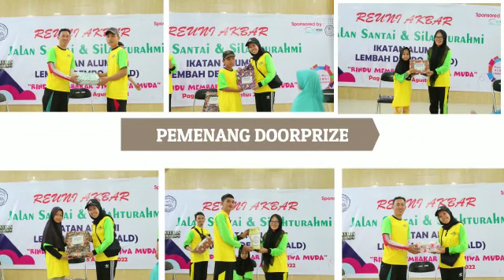Reuni Akbar dalam Rangka Dies Natalis ITBis Lembah Dempo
Reuni Alumni Kampus Lembah Dempo oleh IKA LD